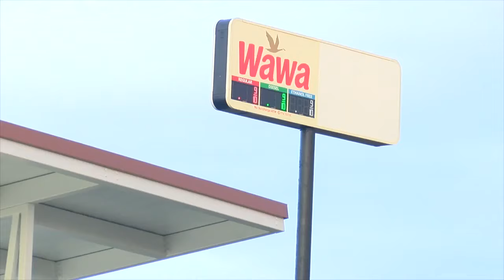Wawa celebrates grand opening in Bainbridge